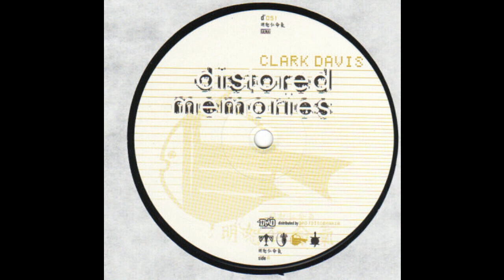Clark Davis - Distored Memories (Mindmaster Mix)